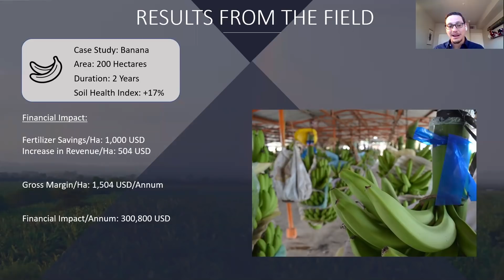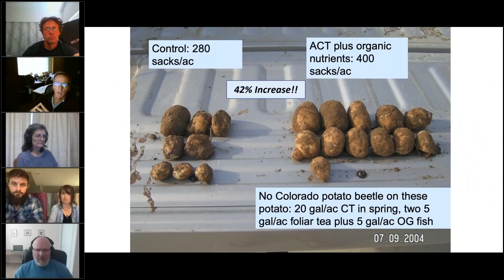Success Stories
When farmers work with nature the results speak for themselves.
✅Access dozens of FREE soil science videos and learn about courses in soil health